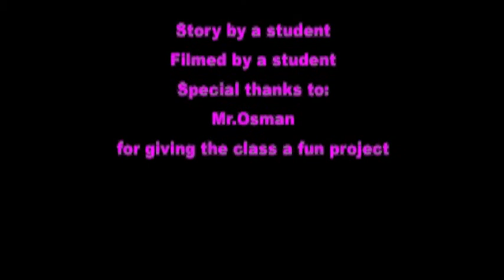The Reunion.m4v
This is a video made by some students in my class.